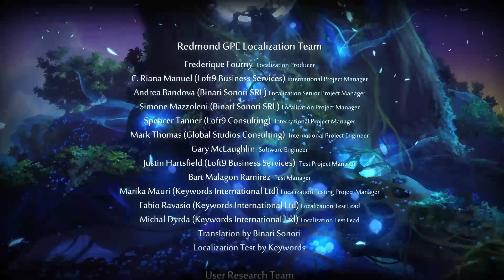Ori and the Blind Forest - Ep21 : LE SAUVETAGE DE FORÊT POUR UNE FIN ÉMOUVANTE !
On récupère le dernier élément dans le mont Horu mais Kuro nous attend encore et il va y avoir un rebondissement dans le sauvetage final de la forêt !

Ori and the Blind Forest est un jeu d'aventure et de plates-formes sorti en mars 2015 sur PC, Xbox One et Nintendo Switch et développé par Moon Studios. Le let's play se déroule sur la "Definitive Edition" qui est une extension avec du contenu additionnel. Nous incarnons Ori, un petit esprit blanc qui tente de sauver la forêt suite à plusieurs évènements mystérieux...